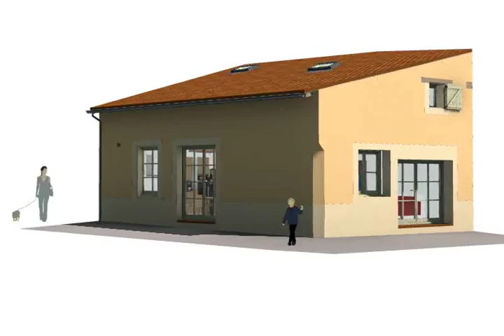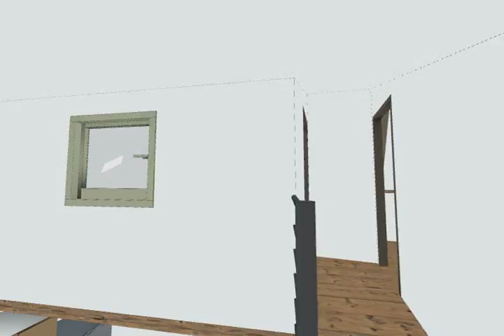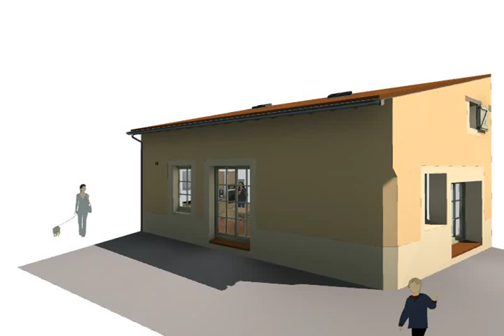sk pc 06 small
V06 Rénovation aménagement d'un logement dans un ancien garage et atelier en ville